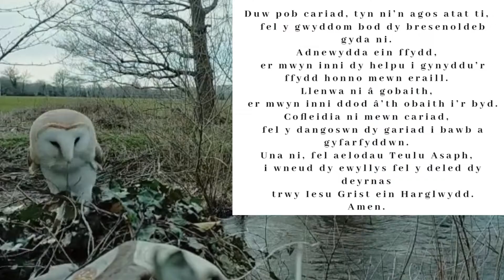Lent Prayer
Jenny Creed is joined by her owl, Misty on the banks of the Alyn River to read the Lent Prayer.